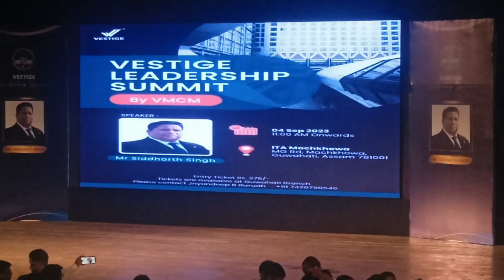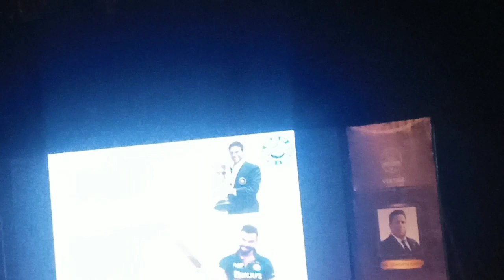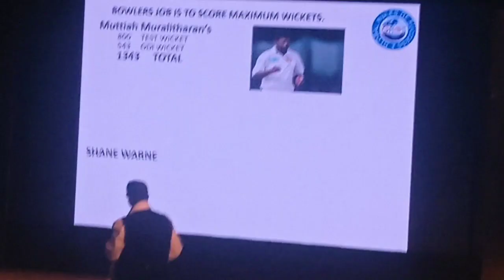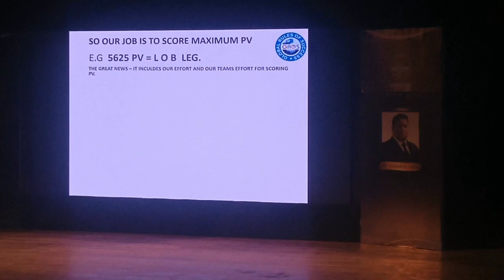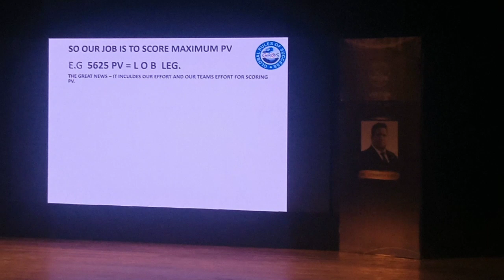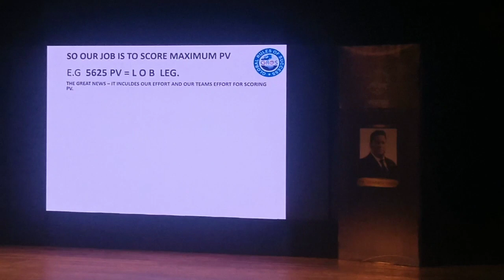Second Episode 2|| Jonit Engti Show (Guwahati) Vestige Leadership Summit 😍